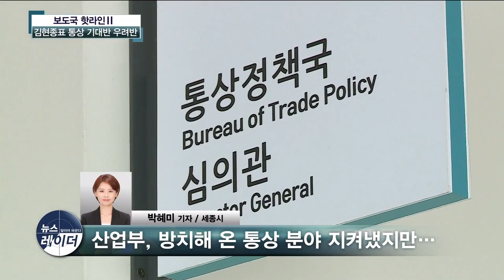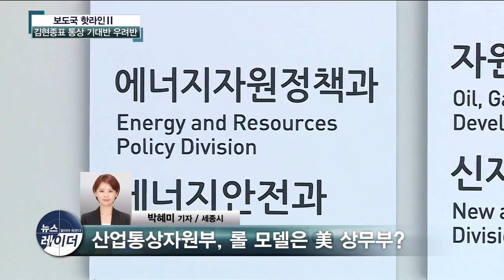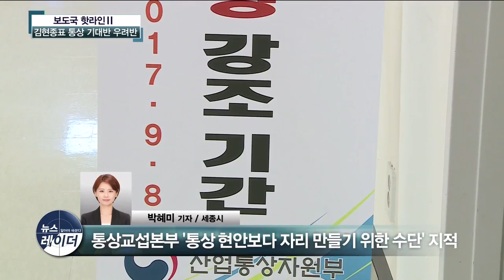[AKTV] 김현종 통상본부, 들러가는 승진코스 벗어나나